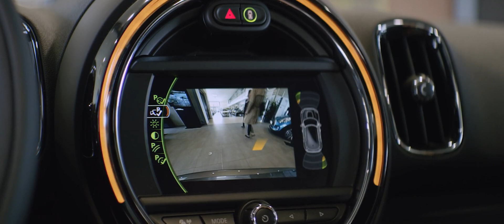BMW MINI Indigo - Créateur de passion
Découvrez en vidéo notre nouvelle concession de Lisses et en quoi Indigo peut créer de nouvelles passions chez nos clients...